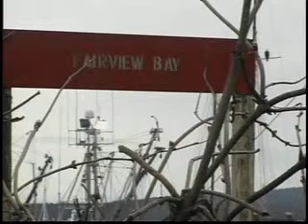Citizens on Patrol- Sahar Nassimdoost- Feb 9 2010